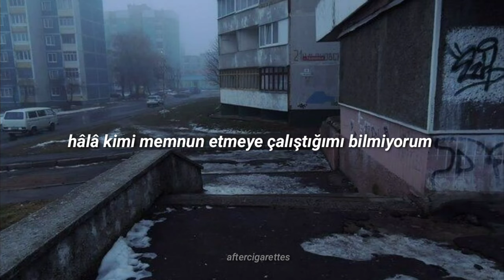kwamie liv - coming down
en sevdigim yabanci sarkidir.

The sky is high, so I'm gonna take the crown
You know I always wanted to run this town
I take you hand and we go up and go
Kids on the street, Frank on the radio
And we were always on the run
Trying to be until they come
The sunshine's on those who dare follow
(Those who dare follow)
The beat of the drum in their heart
There's no guarantee for tomorrow (tomorrow, tomorrow)
But it's never too late to start
No, it's never too late to start
And there were times, when we were on our knees
And we forgot about our dignity
I still don't know who I was trying to please
But now I know that I was always free